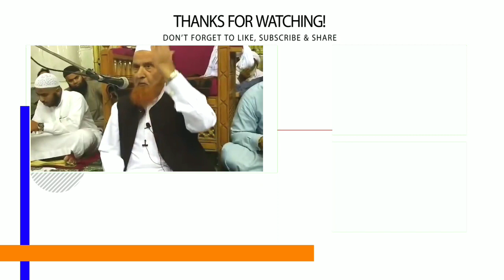Agar Me Aisa Kam Dobara Karu To Meri Biwi Ko Teen Talaq | Maulana Makki AL Hijazi | Islamic Views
(AMEEN)

(آمین)

(Urdu)

(Arabic)

(اُردو)

(عربی)

JAZAKALLAHU Khaira...